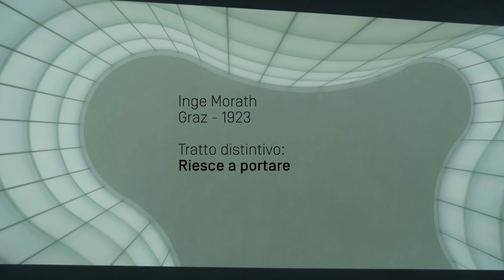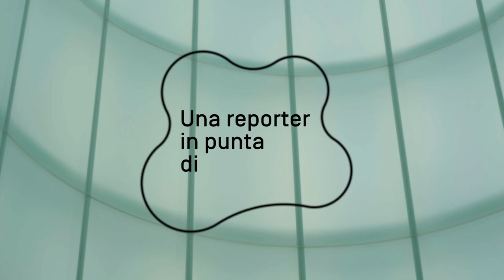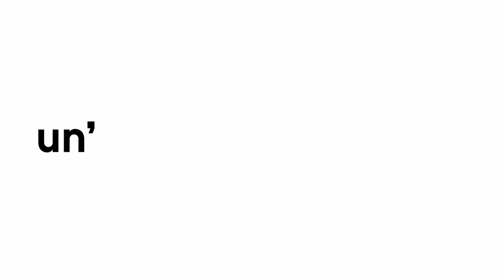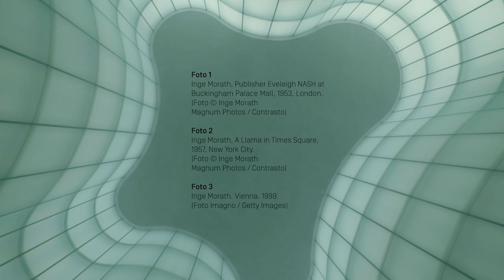Inge Morath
10 ritratti per 10 donne che hanno cambiato la storia della fotografia.

Inge Morath: la tenera intrusa

Inge Morath nasce a Graz, in Austria, nel 1923.
Nel 1937 si innamora dell’arte durante la visita ad una mostra di Arte

Degenerata, organizzata dal Partito Nazista per screditare l’arte contemporanea nei confronti dell’opinione pubblica.
Sarà Henri Cartier-Bresson ad accorgersi del talento di Inge Morath e ad invitarla a far parte dell’agenzia Magnum.

Inge Morath con i suoi scatti riesce a scovare i lati nascosti delle persone che fotografa.
Le sue fotografie hanno un sapore surrealista, trasportano l’osservatore e i protagonisti delle immagini in una dimensione metaforica, paradigmatica.
Immortala fra gli altri Marilyn Monroe, Pablo Picasso,  Philip Roth, Igor Stravinskij, Audrey Hepburn.

“Inge Morath è il voyeur più attraente, vivace e apparentemente inoffensivo che conosca. Se sei uno dei soggetti che vuole fotografare, senza quasi accorgetene, appena abbassi la guardia, lei afferra il tuo segreto prima che possa essere troppo tardi. E' una tenera intrusa che scatta foto con una macchina invisibile e con grandi risultati”.
Philip Roth